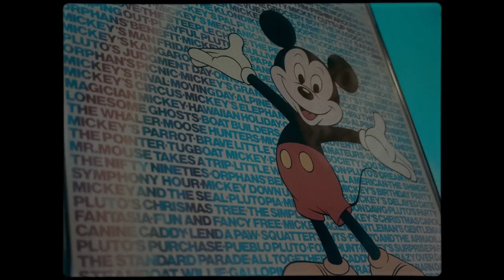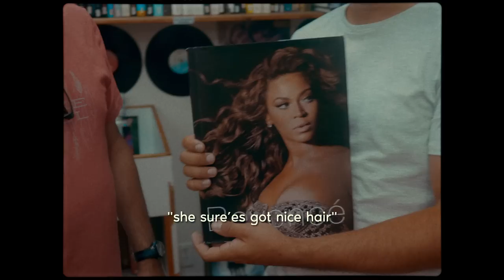Mike Edel - Go With You (Official Video)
Official Music Video for "Go With You"
Produced by: bub

LYRICS:
I think we’re on
to something new
through the walls
and on the move

If it’s the end
if it’s hard
it only means
we’re at the start

If I don’t know where we’re going to
I’ll only go if I go with you

There’s nothing to lose
If I go with you

When we land
don’t look down
this is your heart

to the dawn
because the light
comes from the dark

farewell to death
stranger things
happen in beginnings